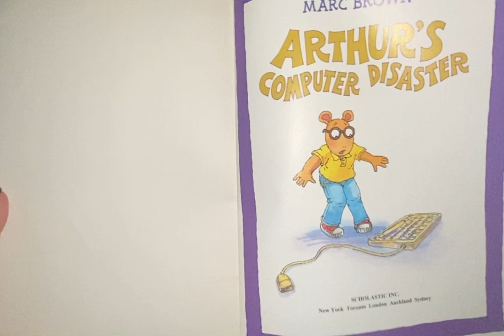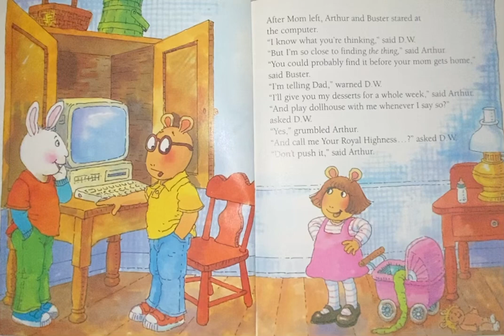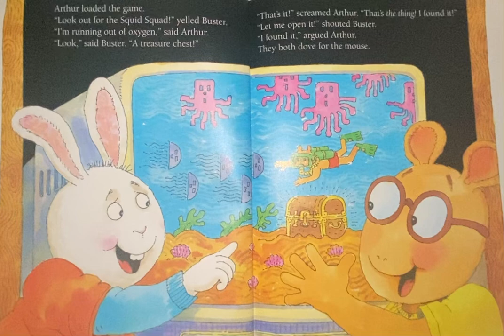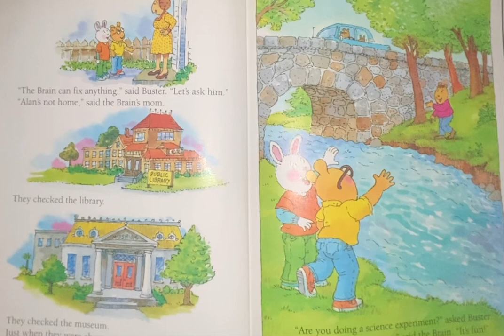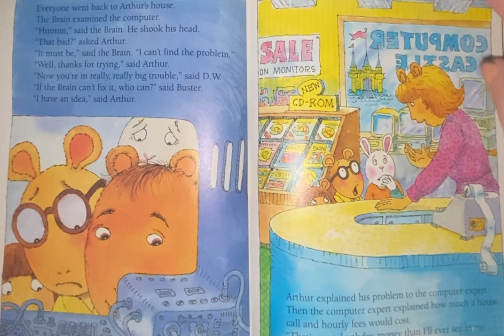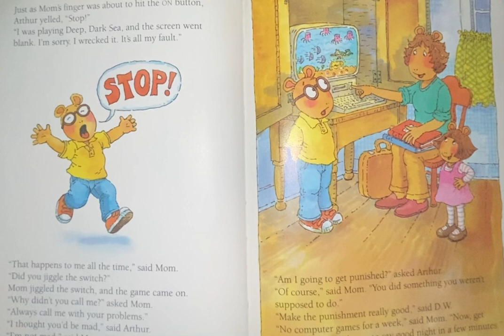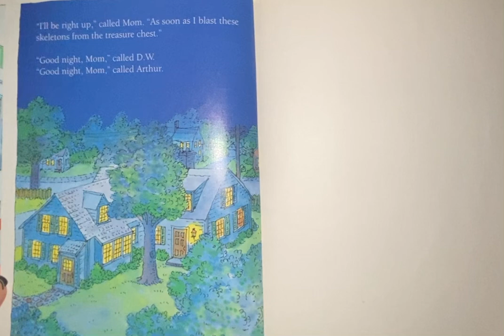Arthur’s computer disaster